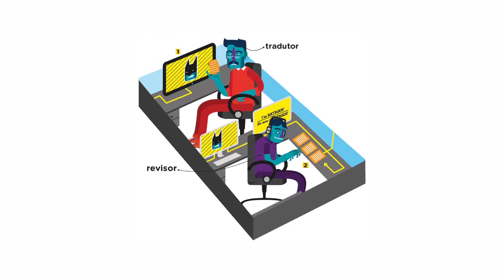Como funciona uma dublagem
6:56 até 7:01 eu acabei não prestando atenção e acabou que foi um erro meu, prometo, que não irá se repetir.

muito obrigado por ter assistido até o fim e FLW.